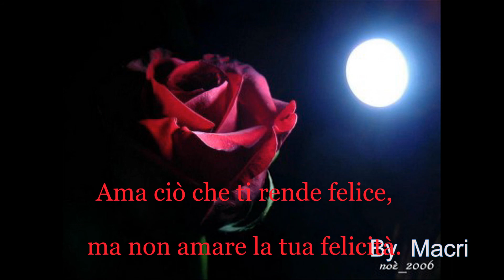GILDA - Cover . Mario Cristini (Macri00)- Iscriviti al canale, ti aspetto, grazie. Mario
“Gilda” è  un brano melodico italiano. Il testo è di E. Del Sarto e L. Bui, mentre la musica è stata composta da R. Rangone e P. L. Chiappin. La canzone è stata interpretata da vari artisti, tra cui Al Rangone.
Questa cover, nella voce unica di Mario Cristini,  porta una fresca prospettiva al brano senza tempo, mantenendo l’essenza emotiva che ha reso la canzone originale così amata.
Video non a scopo di lucro. Tutti i diritti riservati ai legittimi proprietari.